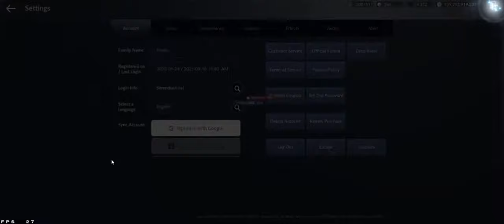BDM NW - Alibobo vs CrusaderZ + Deity